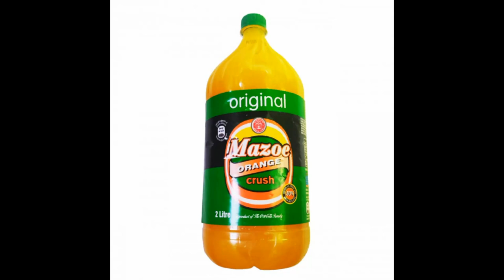hirosamii - mazoe lean (ft. g0necold)